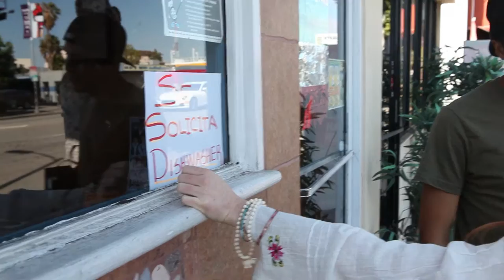SC 16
SantaMonica, lovers